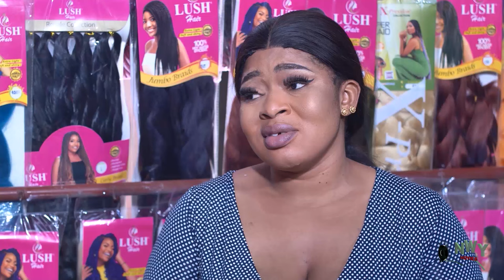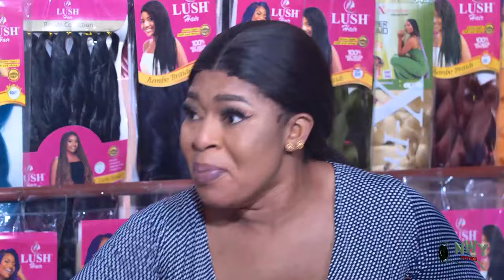She Fell In Love & Married A Poor Mechanic But Never Knew He Is The Lost Son Of A King 1&2